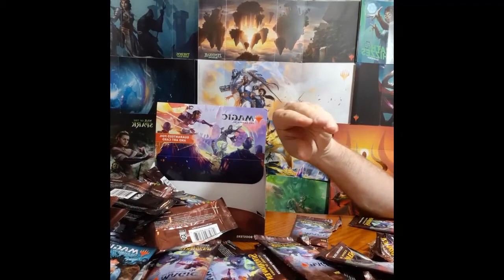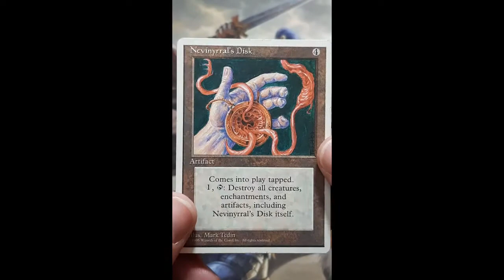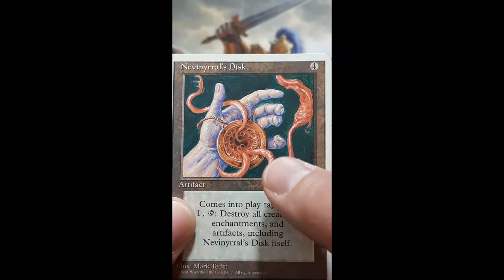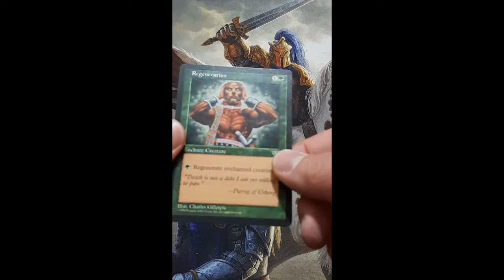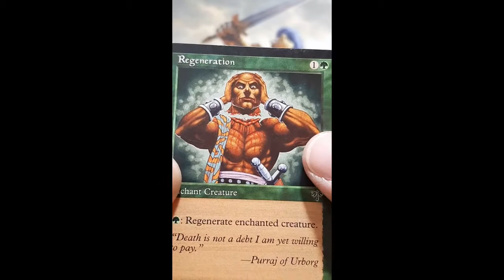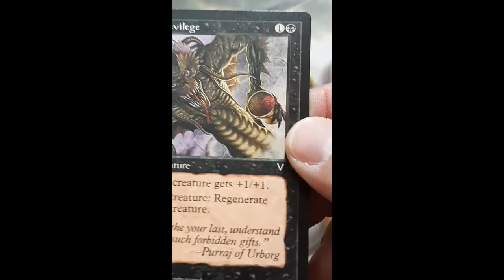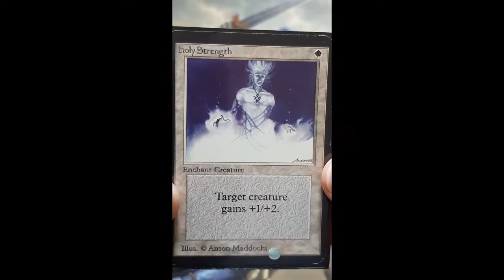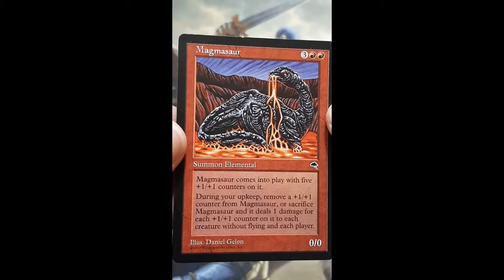Beautiful Cards in MTG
This is the first video in a series that will look through the decades of magic at cards I consider beautiful.